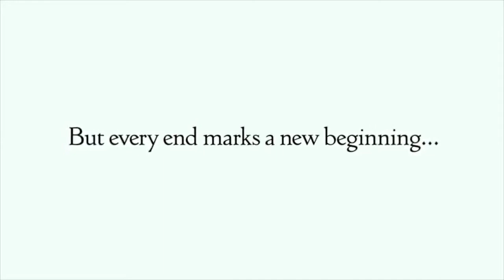Final Fantasy XIV: A Realm Reborn - End of an Era (HD)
Na versão do console da Sony, os jogadores podem escolher comandos usando o D-Pad e os L/R. O D-Pad corresponde às quatro linhas horizontais na parte de baixo da tela. Os comandos são escolhidos para cada uma das quatro direções. Os botões L2 e R2 podem ser usados para trocas entre os grupos. Até oito comandos podem ser implementados diretamente escolhendo com o D-Pad e pressionando botões.

Macros também podem ser definidos. Se você pressionar L2 e R2 ao mesmo tempo, poderá escolher diretamente de uma diferente paleta. Mas mesmo que diga que existem oito, não é comum em uma classe isso. Cada classe pode registrar seus sets independentemente.

Todos as ações in-game possíveis podem ser ícones. Os comandos principais podem ser montados em menu parecido com a XMB como na versão de PC.

Titulo/Title: Final Fantasy XIV: A Realm Reborn.
Lançamento/Release Date:
Plataformas/Platforms:
Genero/Genre: RPG.

TAGS: "Final Fantasy XIV" "A Realm Reborn" "End of an Era" "square enix" pc "xbox 360" ps3 "playstation 3" exclusive trailer gameplay era epic cinematic cg cg-trailer in-game "FiveGames Brasil" new novo jogos games 2012 today feature yt:quality=high HD